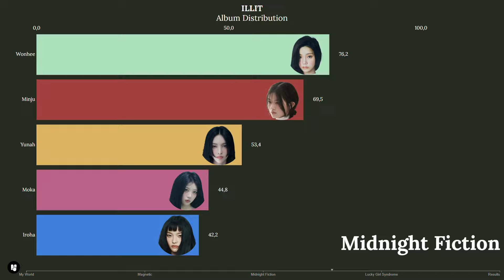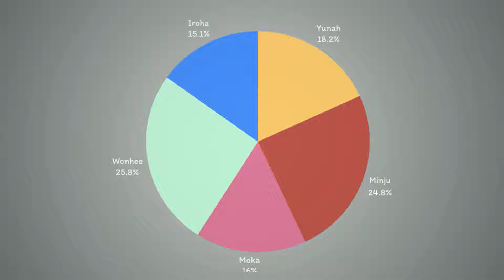Super Real Me - ILLIT (Album Distribution)